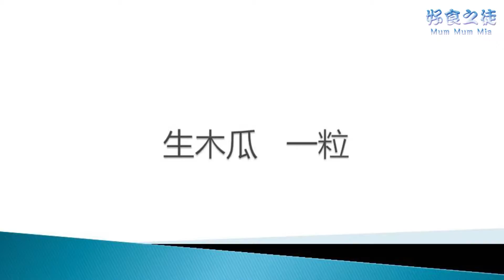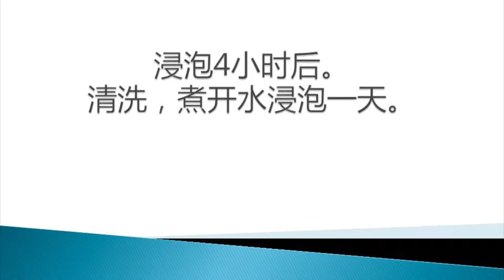沙巴美食 EP27 好食之徒-阿值学煮食“泡洗海参” Mum Mum Mia cooking skill " How to wash sea cucumber"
EP27 好食之徒-阿值学煮食“泡洗海参” Mum Mum Mia cooking skill " How to wash sea cucumber"
泡洗海参材料：青木瓜一粒
泡洗海参步骤
1）将木瓜清洗和去掉种子
2）把木瓜刨成小块状
3）放到搅拌容器加水
4）搅碎
5）以青木瓜液浸泡海参4小时
6）清洗
7）把海参以沸水浸泡一天
8）清洗，剪开海参中间，去掉内脏
9）把海参以沸水再浸泡一天
10）以软硬度为准，如觉得硬重复以上8和9的步骤